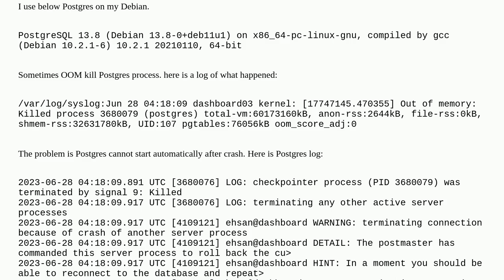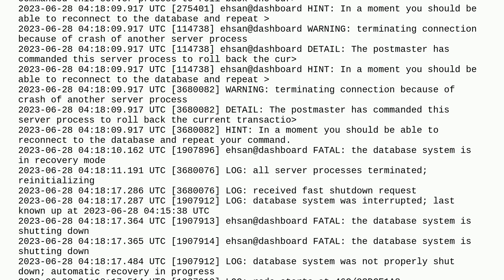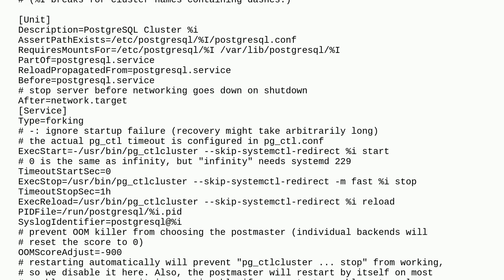Dba: Postgres Service cannot restart after crash (Killed by OOM)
Postgres Service cannot restart after crash (Killed by OOM)

A special thanks goes out to the community

  debian postgresql